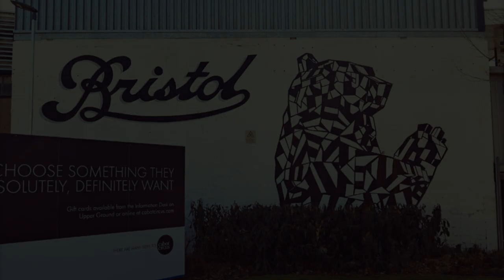Exploring Bristol // Day & Night Timelapse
My first attempt at a timelapse outdoors, I decided to visit some of the best spots in Bristol.

Shot with a Canon Powershot G16, Polaroid Wireless Intervalometer & a Joby Gorillapod.
Photographs edited in Photoshop, Compiled into timelapses in Quicktime Pro, Movie created with iMovie.